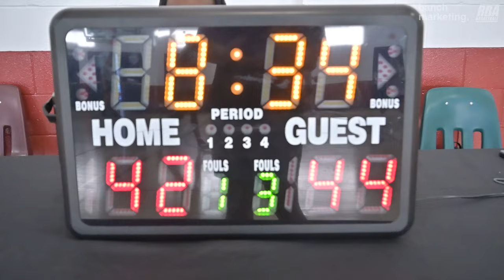2024 Vancouver Summer Comp League - The Party vs No Clue - Roundball BC Mens Basketball League